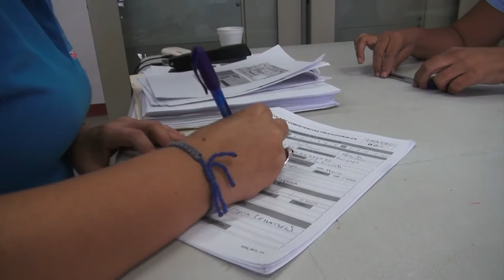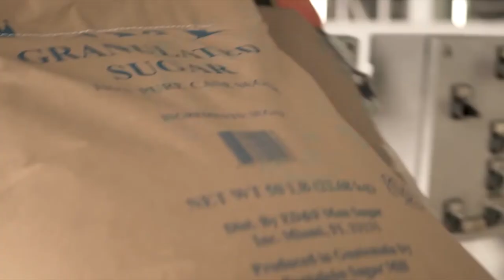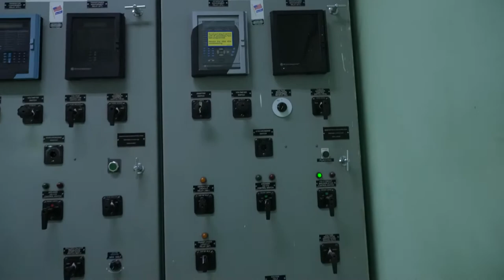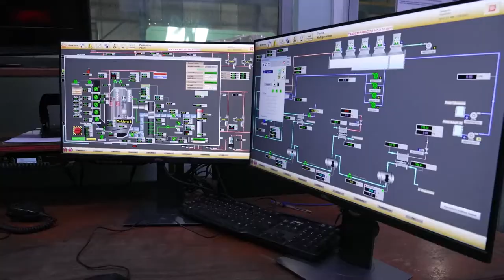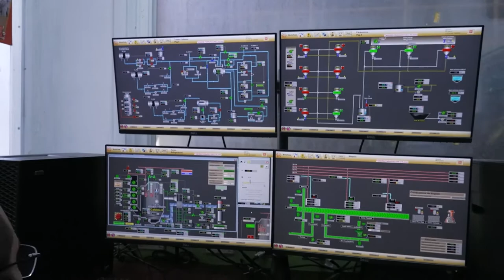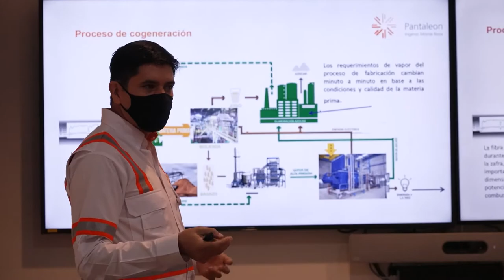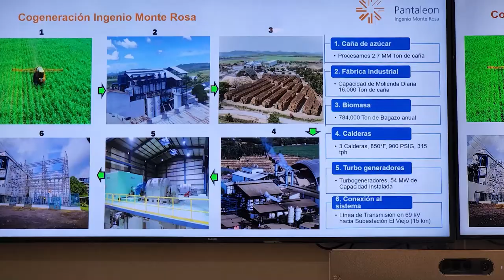Edición 69, Revista Informativa Enatrel TV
- Avances del Plan Nacional de Alumbrado Público
- Visita de Estudiantes a Planta Fotovoltaica La Trinidad
- Reportaje Especial, ampliación de capacidad de Planta de Generación de Monte Rosa
- Reportaje Especial, Las Gorditas de San Juan de Limay

Nicaragua, Energía, Reportajes, Co Generación Bagazo de Caña